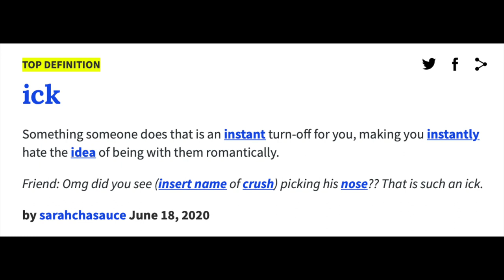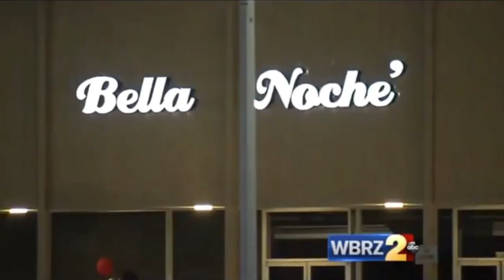Things GUYS DO THAT GIVES US THE ICK! | PIMPS, ASHY FEET, BODY ODOUR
HEY BEAUTIFULS & HANDSOMES, WE'RE BACK !!!

TWITTER AND SNAPCHAT:  @efuakakra &     @efuapanyin